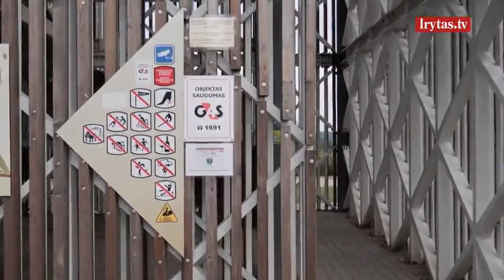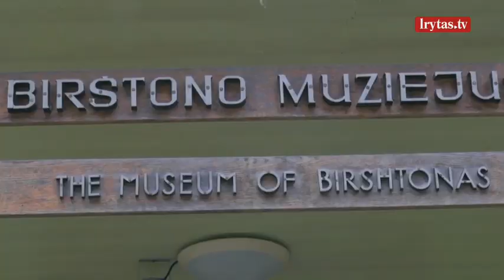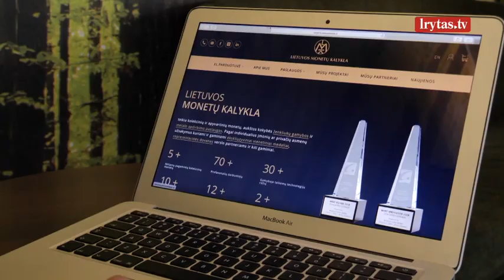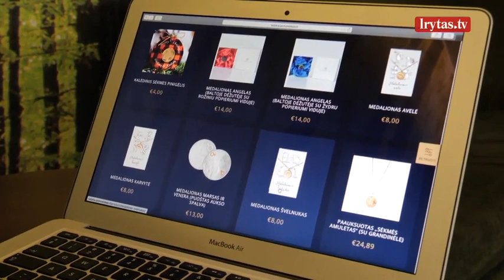Pagaliau savaitgalis 2020-09-05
„Pagaliau savaitgalis“ – tai pažintinė ir kartu pramoginė televizijos laida, kurios vedėja Goda Sabutytė-Alijeva kvies žinomus žmones atrasti pačias gražiausias Lietuvos vietas, turiningai praleisti savaitgalį ir kartu patirti daug pozityvių emocijų. Laida „Pagaliau savaitgalis“ kiekvieną šeštadienį 10:30 val. per „Lietuvos ryto“ televiziją.